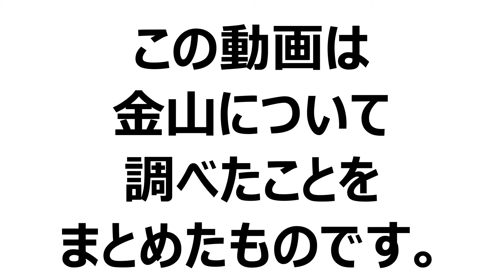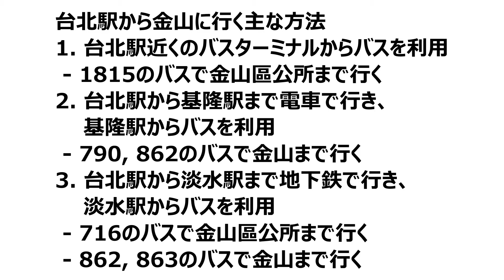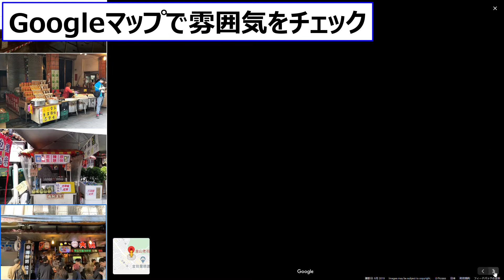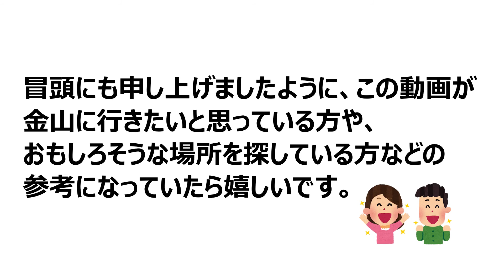【台湾・新北】「金山」に行きたい方必見！行き方などを調べてまとめました【観光・情報】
・バス路線情報
1815

・バス停
國光客運(台北車站)
金山區公所 ※1815と716でほんの少し位置が違います

・動画で取り上げた場所
金山老街